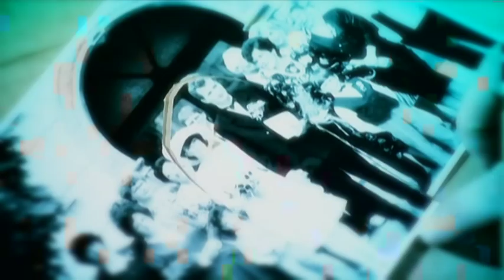4 DOHODY - Sníh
Video clip of Czech band 4 Dohody.
Writen and Directed by António Pedro Nobre
Director of Photography - Miroslav Bláha
Produced by Robert Černý
QQ studio Ostrava